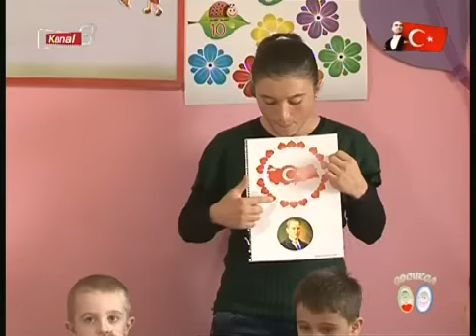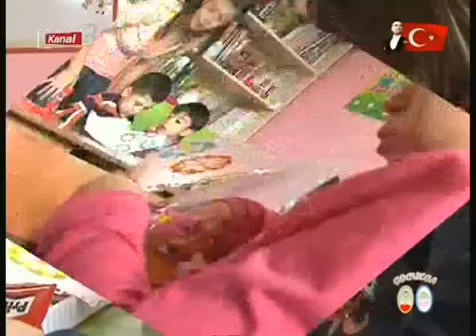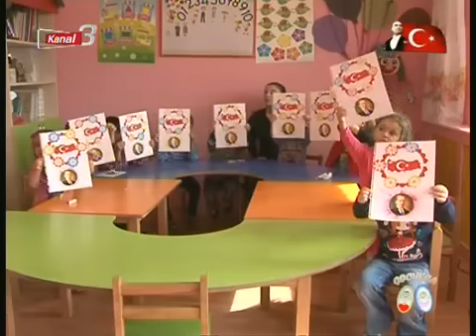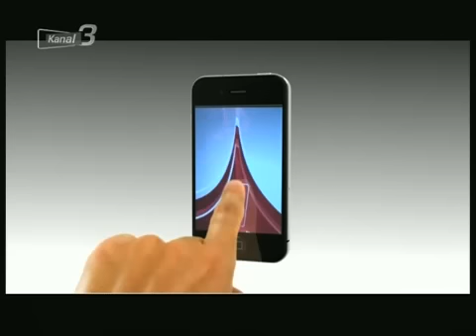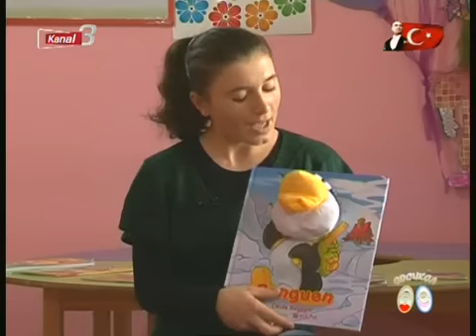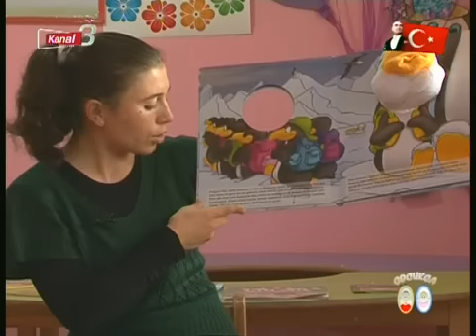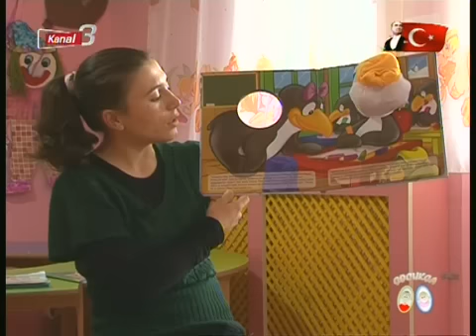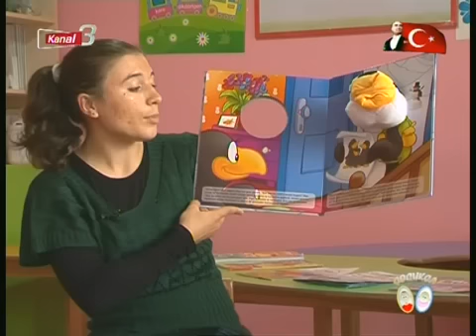ÇOCUKÇA KANAL3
AFYONKARAHİSAR ÇEKİRDEK ANAOKULU ÖĞRENCİLERİ